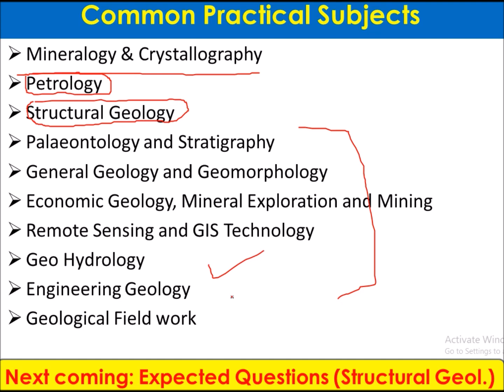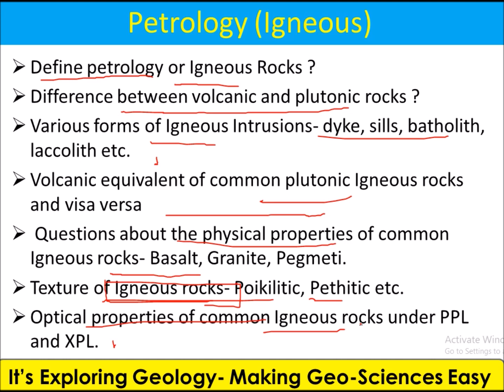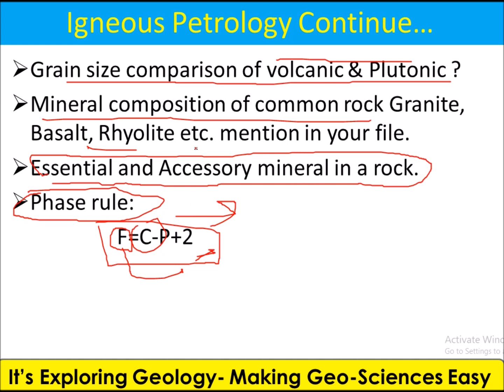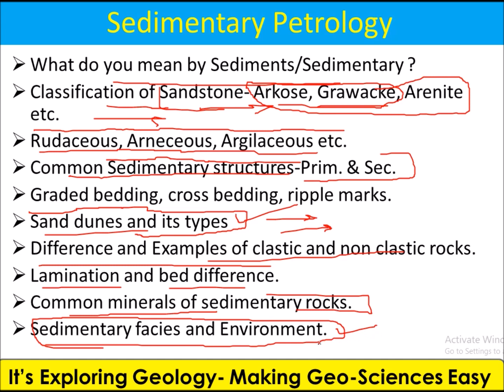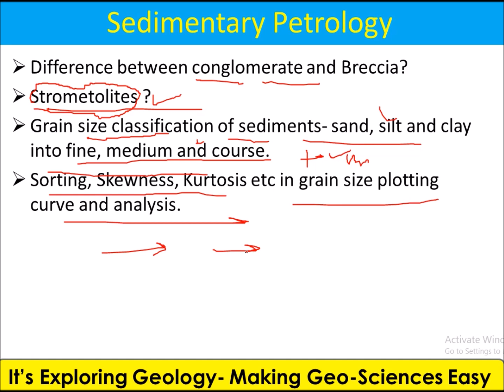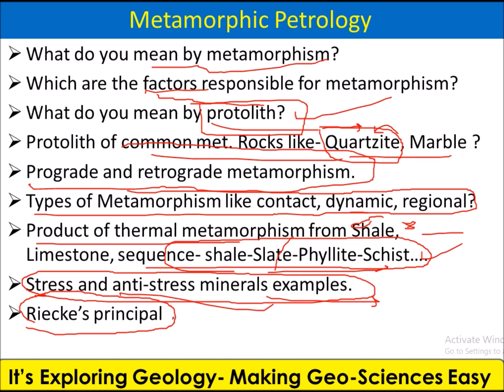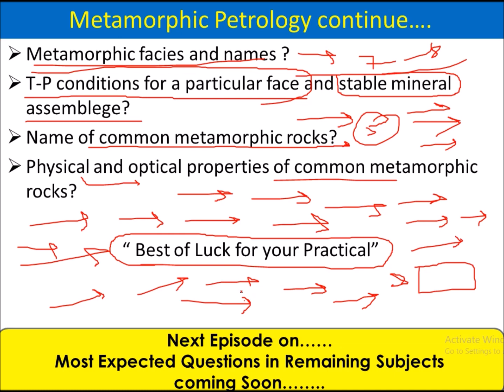Most Expected Questions in Practical Viva of Petrology| Exploring Geology| JP Singh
Practical is very important part of Geological Courses. These advise will help the student in facing the Viva Voce with more confidently. You can write answer in the comment section of this video so that others may review answers of each other’s. Share the Educational videos and Help each other’s !